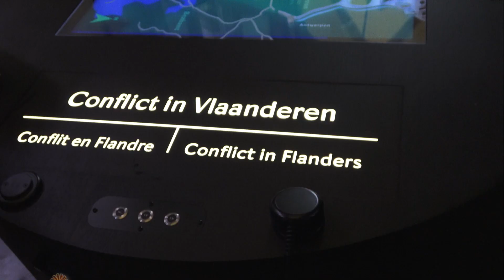Kortrijk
Het historische Kortrijk kent een bewogen geschiedenis als deel van Vlaanderen. Vele bezettingen hebben hier plaatsgevonden en de bevolking heeft lang moeten vechten voor hun vrijheid. In de Sint Maartenskerk wordt deze geschiedenis prachtig in beeld gebracht.